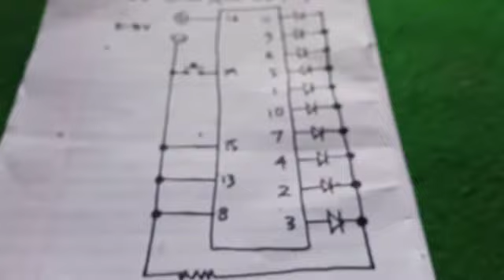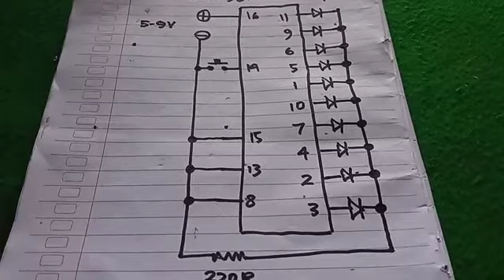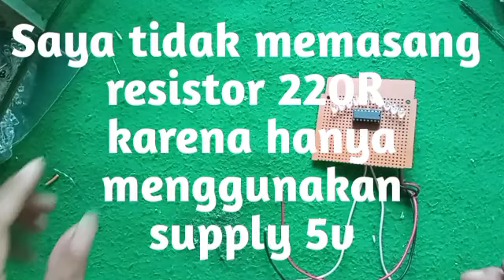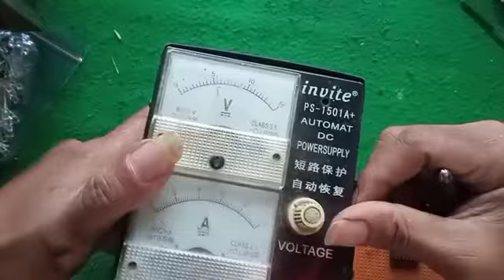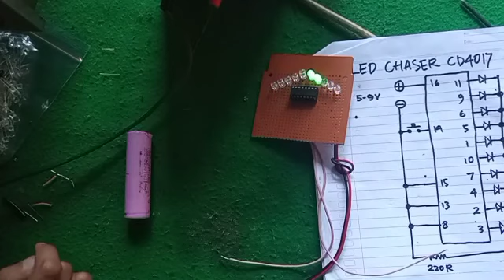MEMBUAT LED FLASHER SEPEDA MOTOR, HOW TO MAKE LED CHASER USING 4017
membuat led chaser bisa digunakan untuk aksesoris mobil motor atau yg lainnya.